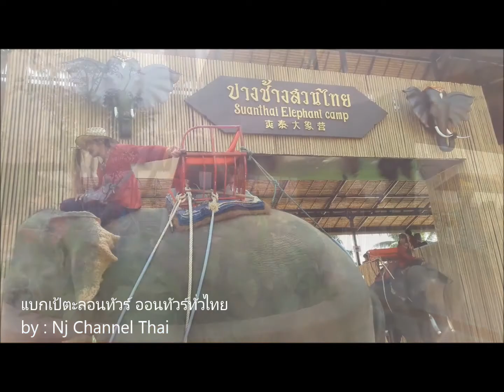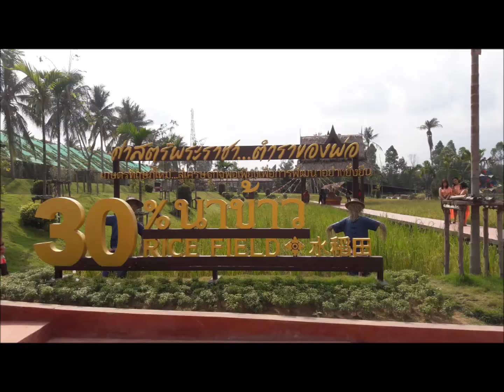สวนไทย พัทยา Full